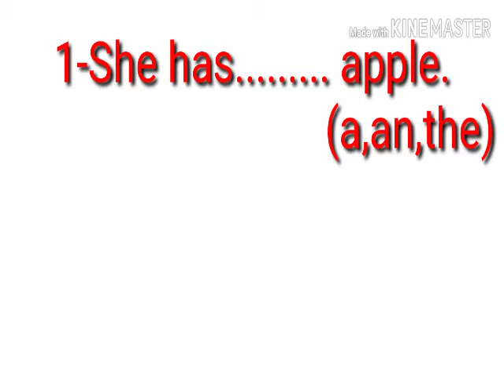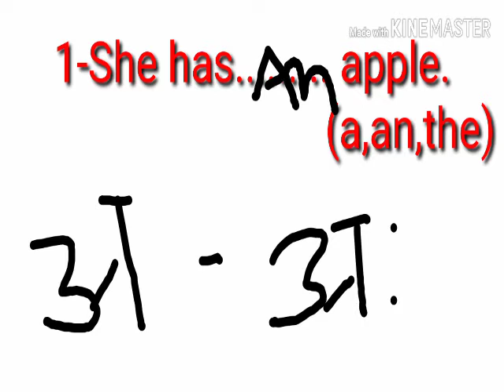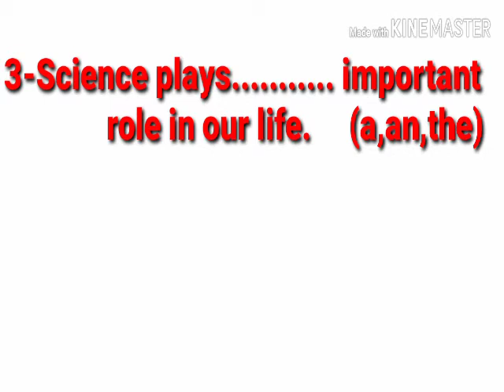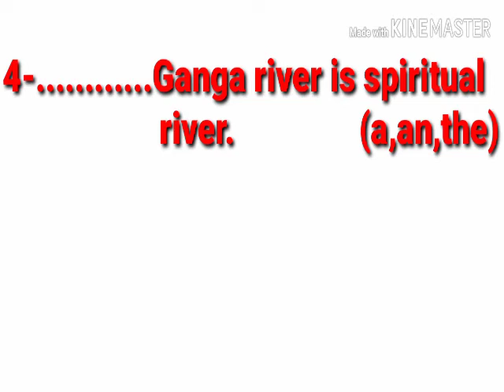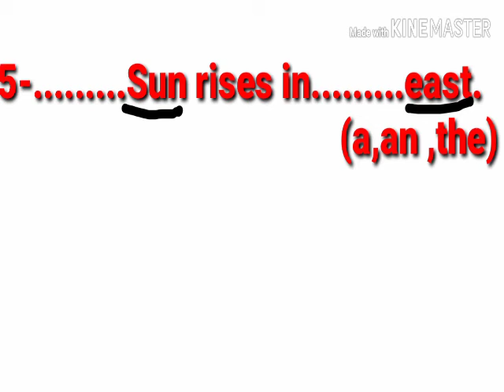Errors detection ll SSC CHSC Bank exams competition,9,10,11,12 classes by Kaneriya sir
Top Fill in the blanks for any competition exam articles English important sentences,best errors for SSC,Bank,Railway, CPO,Si,police officer, re arrange

errors practice sheet
you can get the hindi meaning of examination and powerful shayari inspirational video and